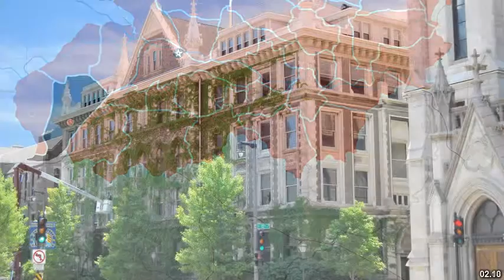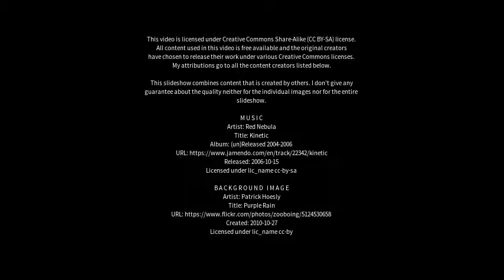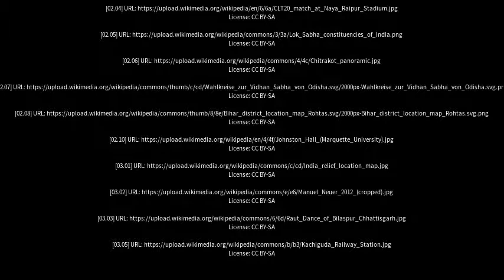Best places to visit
Best places to visit - Balod (India) Best places to visit - Slideshows from all over the world - City trips, nature pictures, etc.